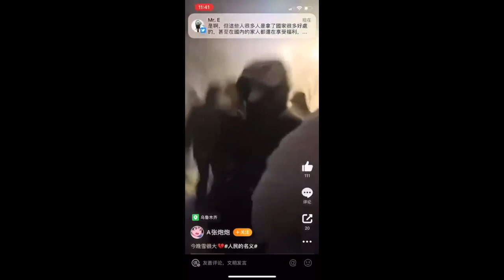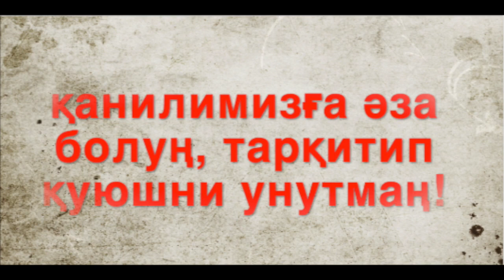خىتايدا قارشىلىقلار داۋام قىلماقتا. хитайда қаршилиқлар давам қилмақта